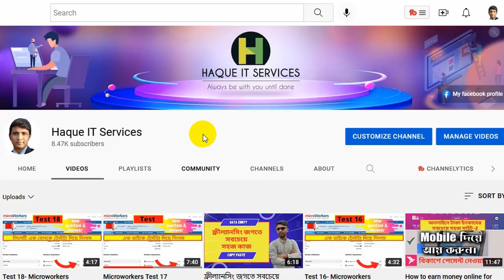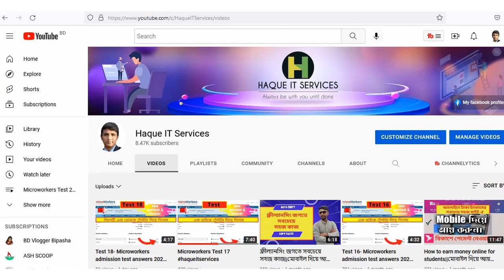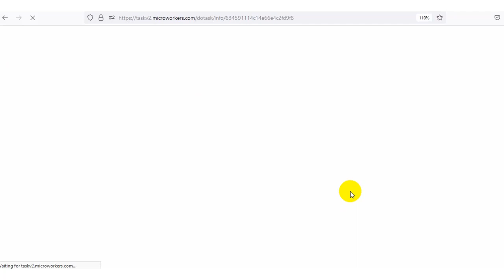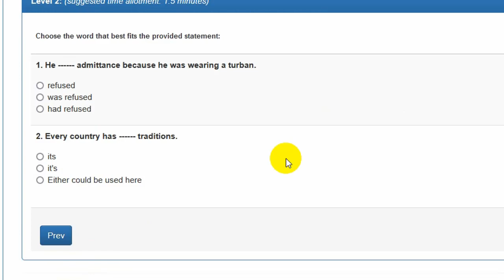Test 19- Microworkers admission test answers 2022 || Haque IT Services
Welcome Friends!
In this particular video, I’m going to show you, Test 19- Microworkers admission test answers 2022 || Haque IT Services
আমি Microworkers/ Fiverr  টেস্ট গুলো  দিয়ে দিই, Youtube Monetization Related Problem Solve করি, ফেসবুকে নক করার আগে অবশ্যই ভিডিও তে একটি কমেন্ট করবেন ধন্যবাদ |
100% pass 100% solve